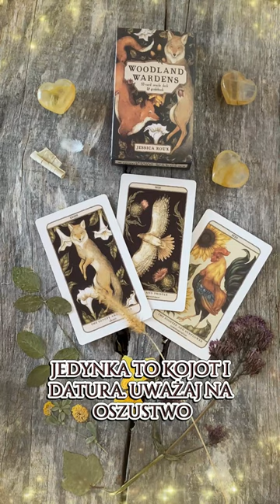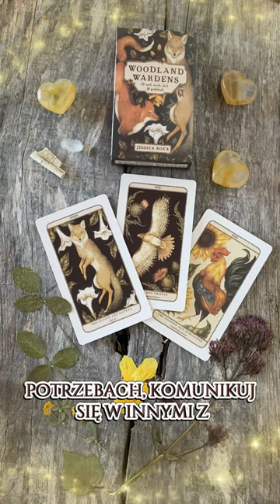Magiczne Karty Woodland Wardens - Odkryj Przesłanie, Które Cię Zaskoczy!